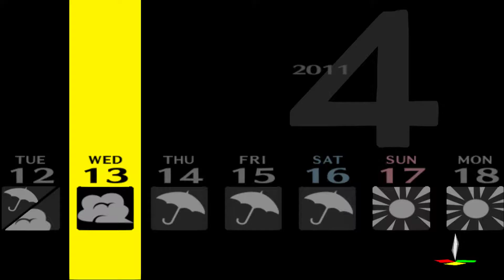Murdertime64 Plays Persona4 (2)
Social Media Hotspots!

Support?!